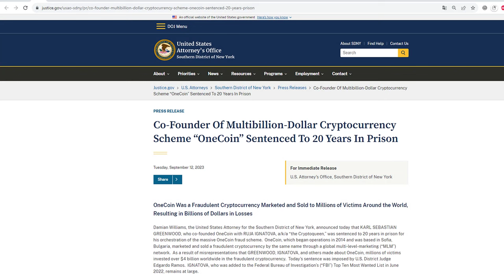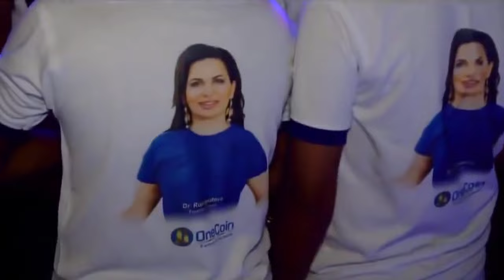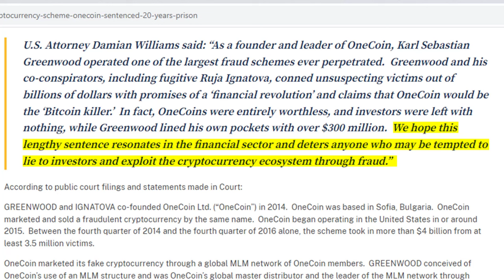OneCoin — Sebastian Greenwood es SENTENCIADO a 20 años de prisión!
El co-fundador de OneCoin, Karl Sebastian Greenwood, fue finalmente setenciado a 20 años de prisión por su participación en esta mega estafa piramidal.

💰 Si disfrutaste este video recuerda que puedes agradecerlo a través del botón ♥ "Gracias" | "Super Gracias" | "Thanks"